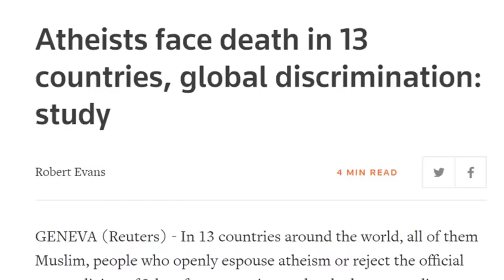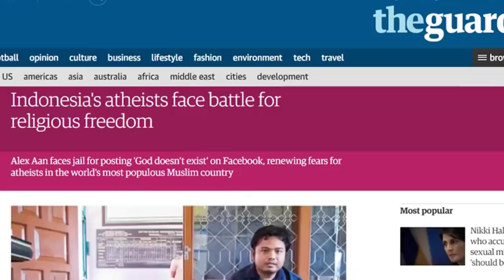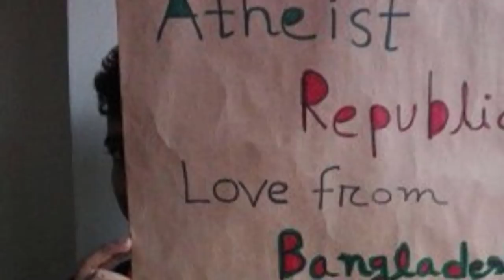Atheist Republic is now a political movement!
Atheist Republic is now a political movement. We are going to make it difficult for atheists to be ignored and demand changes via rallies, marches, radio/TV coverage and partnership with human rights organizations, lawyers and politicians. The main goal is to protect atheists from harm and mistreatment caused by their atheism. Join and take part in weekly meetings and elections.